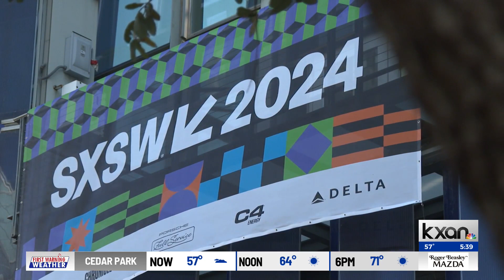EMS speeding up emergency response during SXSW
To speed up response times,  Austin-Travis County EMS is transforming downtown Austin into its own mini city.